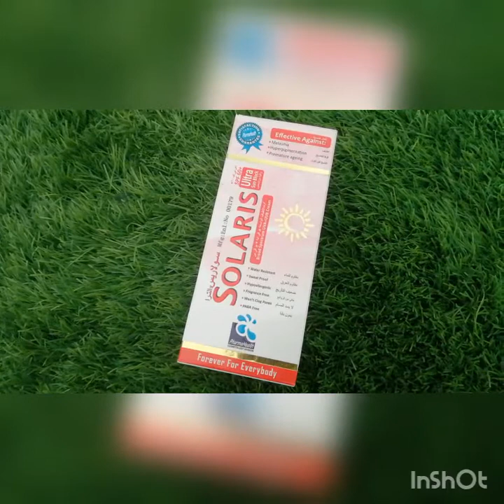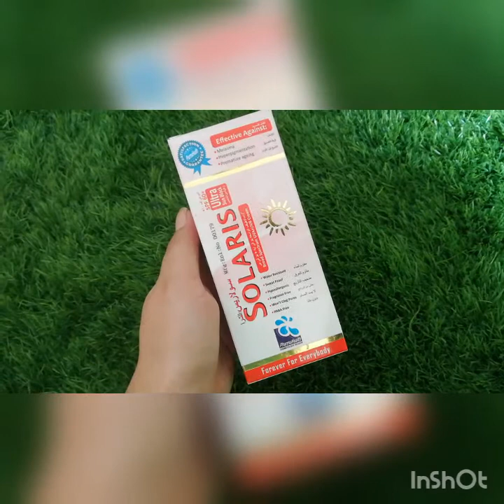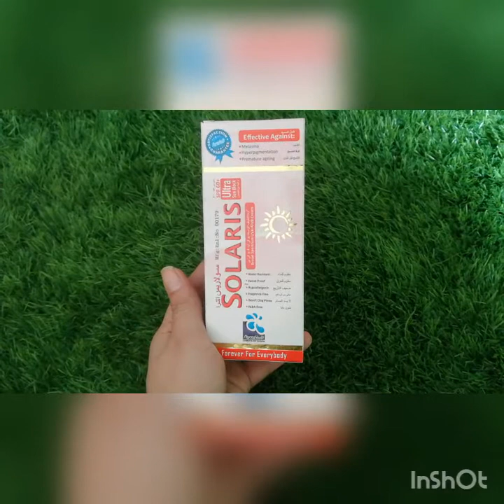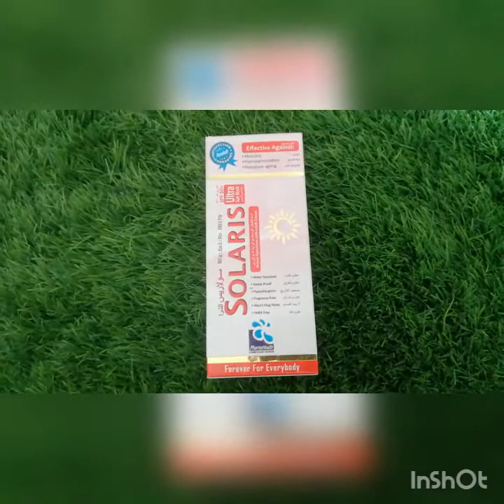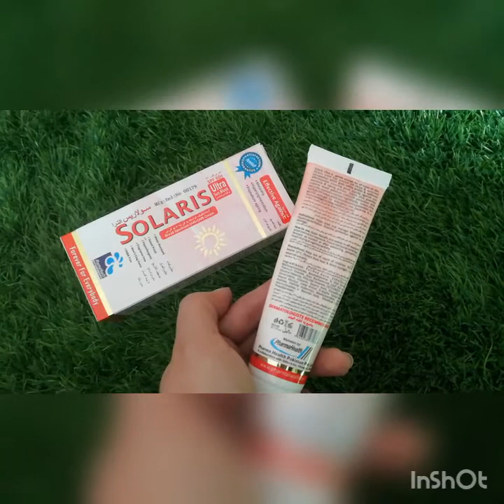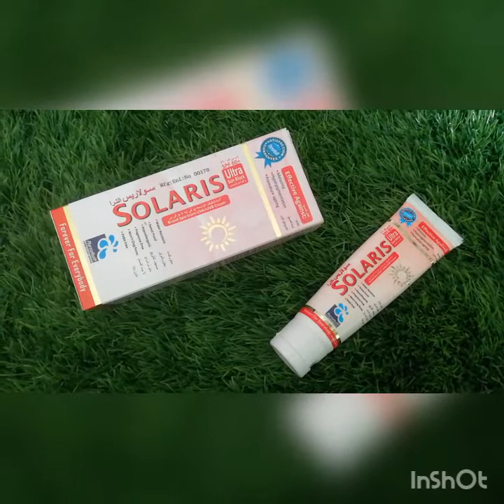Solaris sunblock , best for all skins , most affordable sunblock